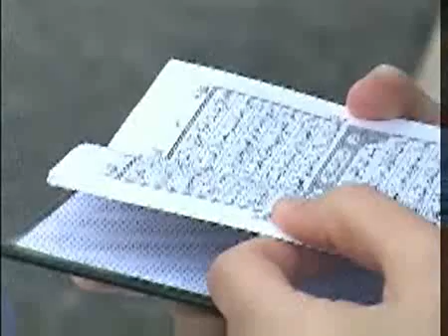Laura Jewish American Lady Converted To ISLAM